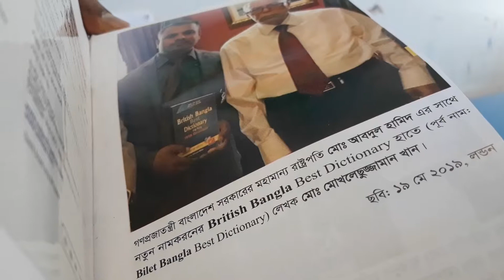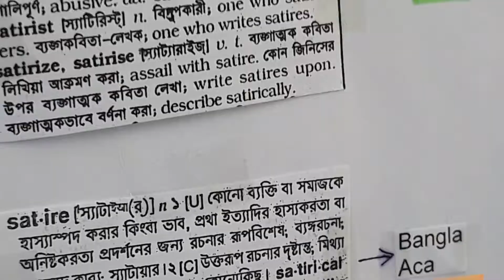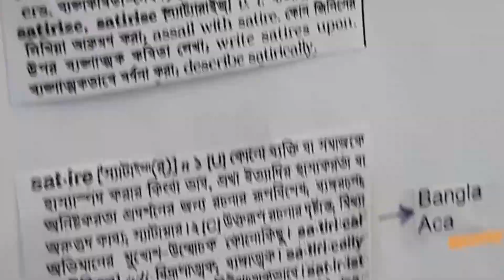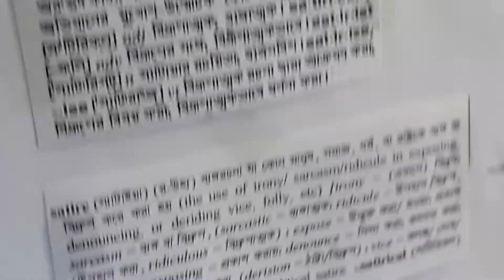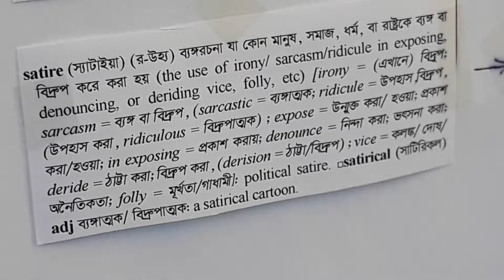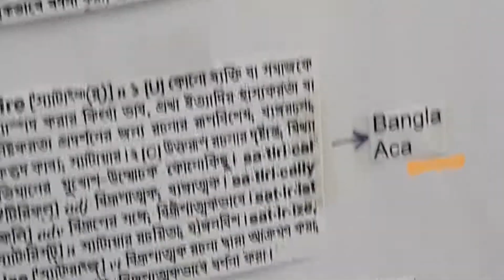British Bangla Best Dictionary-02 (previously:Bilet Bangla Best Dictionary);01733800097; clip-02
Search on YouTube:
# For Spoken English & Tutorial:
-British Bangla Vlogs
# For Arabic meaning:
-Word by word Vlogs